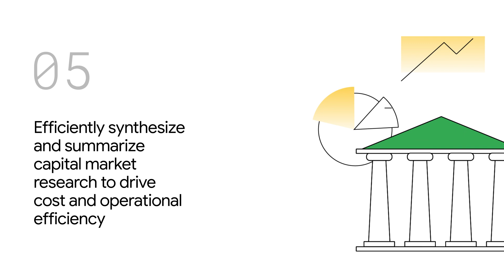Let's Transform Financial Services with AI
Google Cloud is here to help your business thrive – and our groundbreaking work in AI is what’s moving the needle 📈

Ready to find out how AI can be applied practically within your industry and boost your organization’s success?

If you’re in the financial services industry this highlight is for you 💰👇

Here are the 5 top ways that AI is transforming the financial services sector.